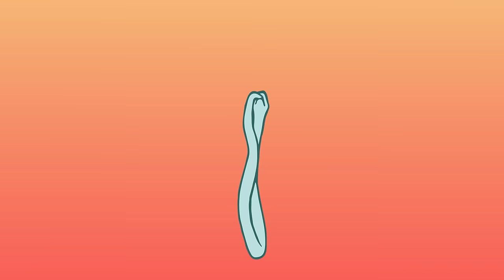METZ - Mr Plague [OFFICIAL VIDEO]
'Strange Peace' (Release date: September 22, 2017)

Video Production House: Cricket Cave